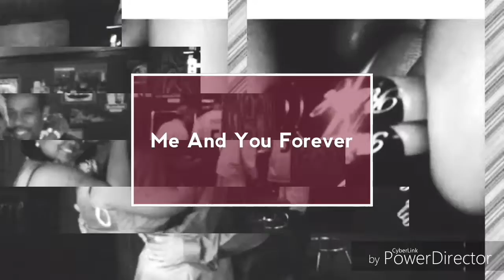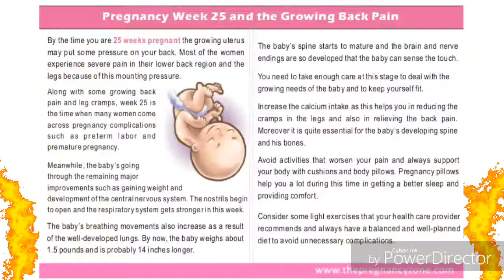👩👧👧👶👨 My24-25Week Pregnancy update👩👧👧👶👨Me And You Forever👩👧👧👶👨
This blog is documenting my journey to get pregnant TTC community so follow this journey with me and leave any questions or comments at of  bottom screen.